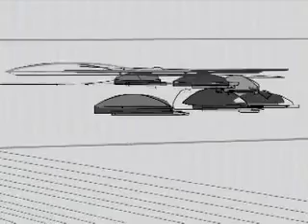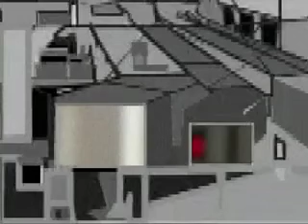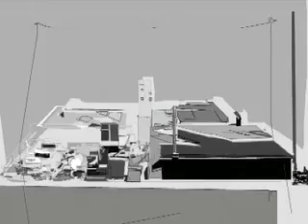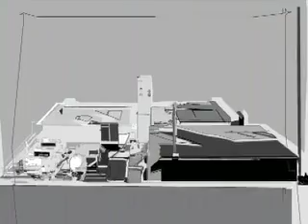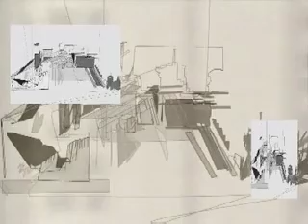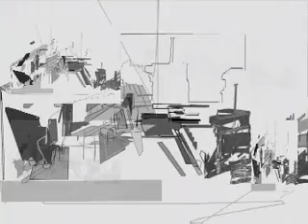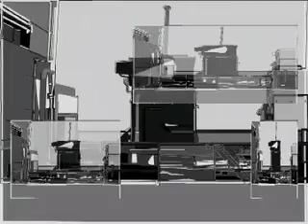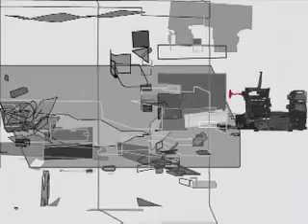helipad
video by beewoo sound by battery operated from the album vecuum released on the label cocosolidciti 2001